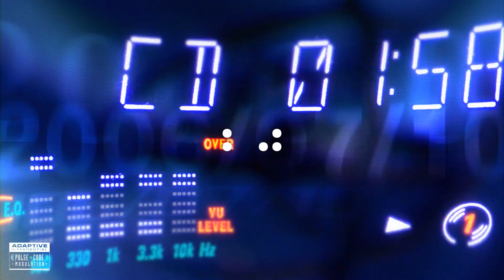20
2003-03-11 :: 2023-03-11